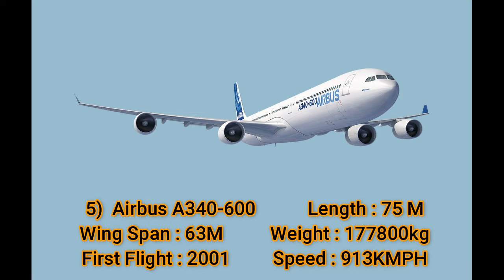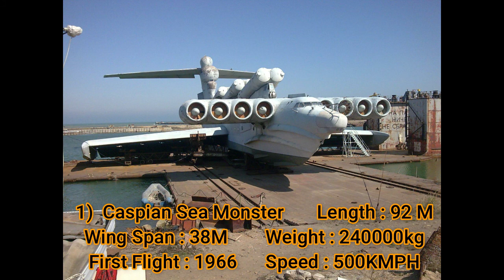Top 10 Aeroplanes in the World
This Video shows the Top Ten Aeroplanes in the World as per the Length.
Source Wikipedia.
Audio Credits :
Please include the following in your video description (Copy & Paste):